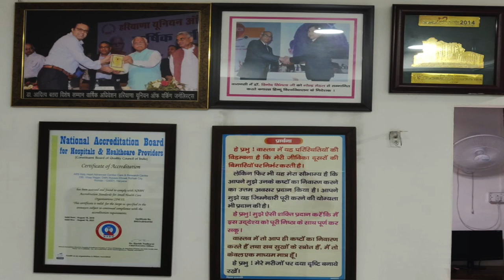दिल की बीमारी से कैसे बचें ? आइए जाने क्या कहा डॉक्टर आदित्य बत्रा जी ने।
Every day we see many young and old peoples are dying because of Heart attack.
in this video we get to know what to do when you are in situation of heart attack.
Also understanding about the fear of going to hospitals and having a regular check.
What needs to be avoided and what can be very helpful for human heart.
What is CPR and why it is important for Human heart?
Many questions and Very well explanatory answers by Dr. Aditya Batra.

The team of The Bell is very thankful to Dr Aditya Batra for giving us his precious time.
The team is also very thankful to Poonam Kathuria for making this interview in great manner.